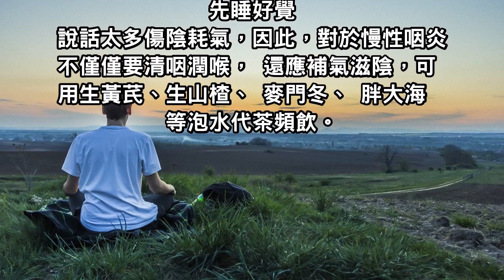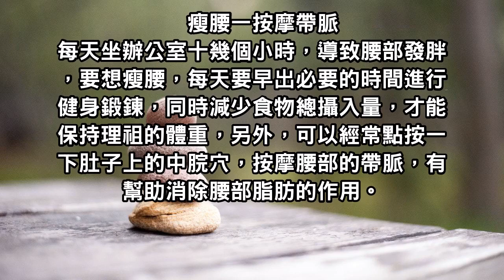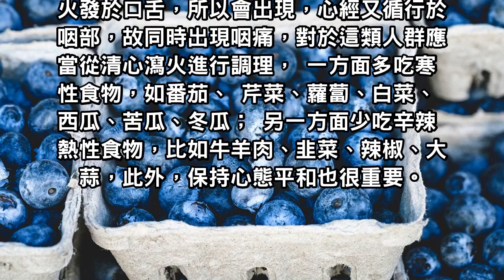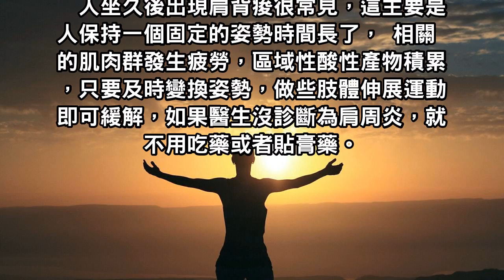老中醫教你，調理身體常見的六大問題！請好好對待你的身體！！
老中醫教你調理辦公族常見的六大問題